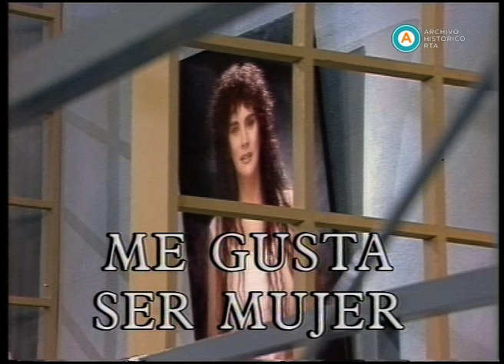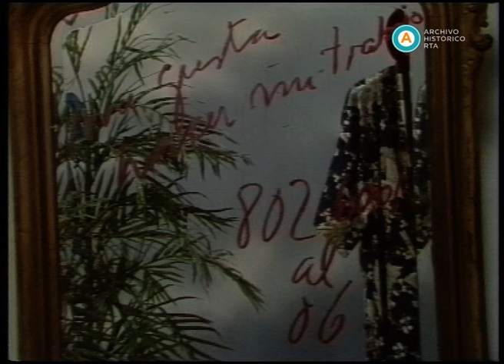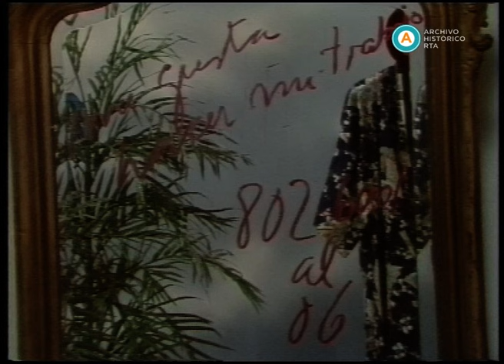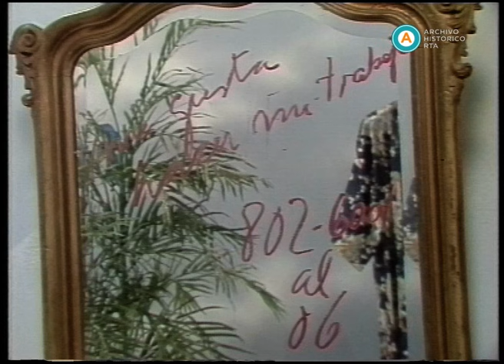AV-2226 Me gusta ser mujer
En esta emisión del magazine, la conductora Nacha Guevara habla sobre el medio ambiente, los beneficios del consumo de agua y la actividad física. Luego, Nacha entrevista a la actriz Silvia Montanari y establece una afectuosa charla en la que ambas hablan de varios temas, entre ellos el amor, el trabajo y la salud. En el segmento dedicado a la cocina, el chef Bernard Claus prepara un plato vegetariano.